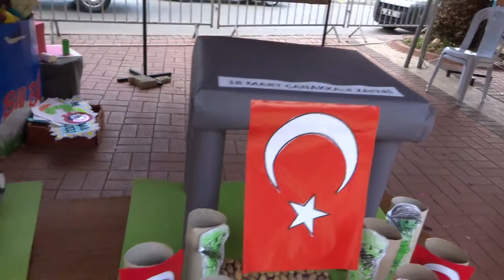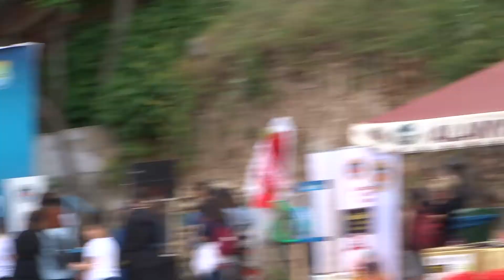Alanya Çevre Festivali 3 Mayıs Аланья Экологический фестиваль 3 мая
Премногоблагодарен каждому неравнодушному зрителю. Алания Экологический фестиваль сегодня. Alanya'da Çevre Festivali. Экологический фестиваль, организованный Ассоциацией экологического образования и Голубого флага (ALÇED) в Алании.
Муниципалитет Алании провел 10-й аланский экологический фестиваль, отмечаемый различными мероприятиями. В нем принимали участие школьники и студенты.
С этого мероприятия еще будет видео на моем канале.